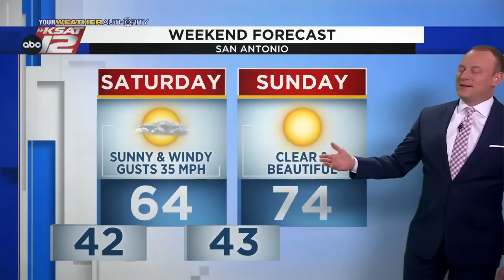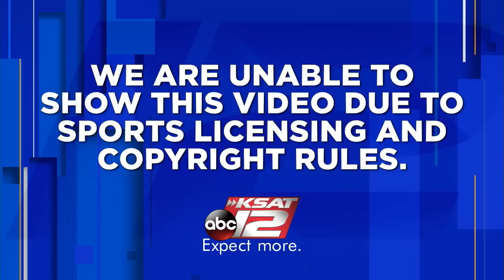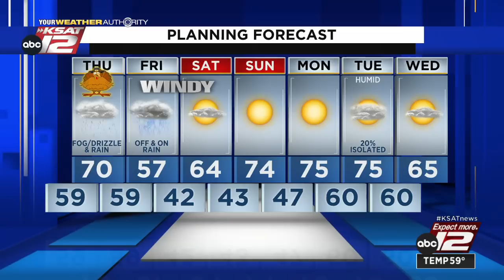KSAT 12 News Nightbeat : Nov 23, 2022